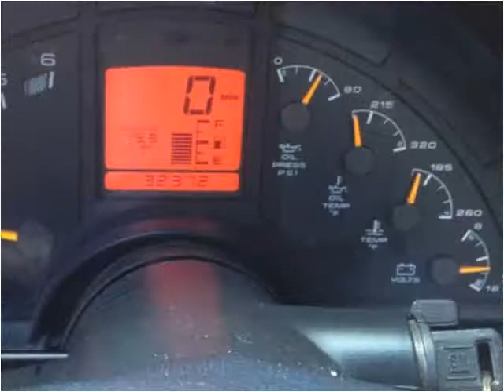1996 Chevrolet Corvette Used Cars Derry NH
This 1996 Chevrolet Corvette is available from Auto Mart Quality Trucks & Cars.